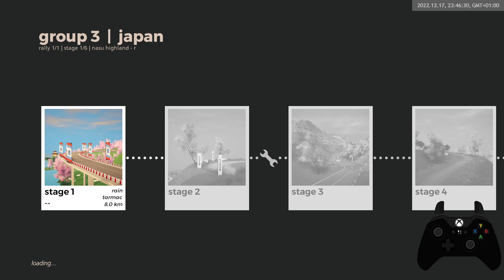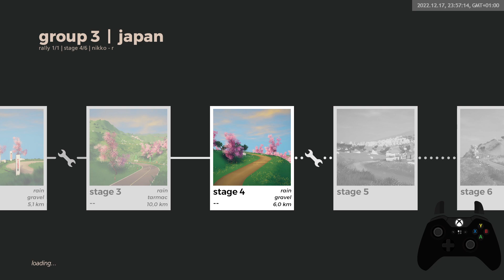art of rally | custom rally speedrun | japan [rain] (group 3) 19:23.136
New speedrun format at Speedrun.com (all classes, all countries), come and join in on the fun!

Kept it clean (mostly), probably should've attacked more. Still, not binning it has yielded a handy margin over the forward time.